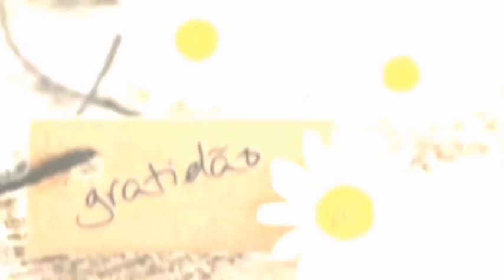QUADRO GIL RESPONDE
Quadro Gil responde,  onde tiro dúvidas e ensino algumas dicas..